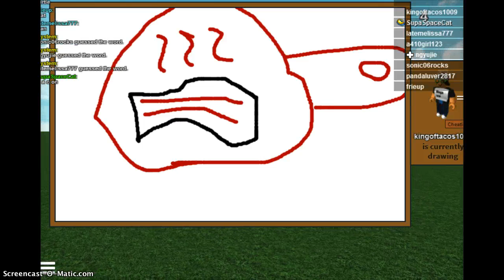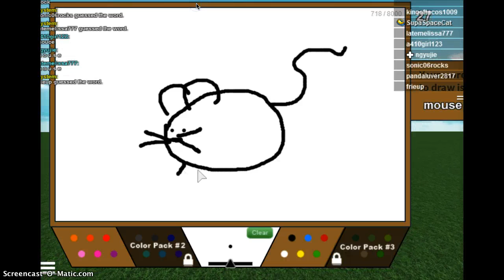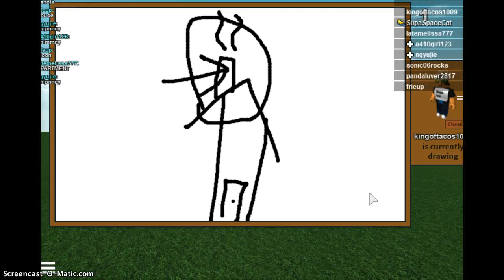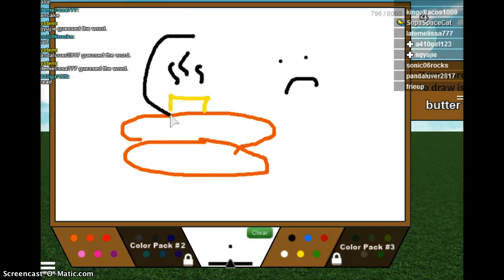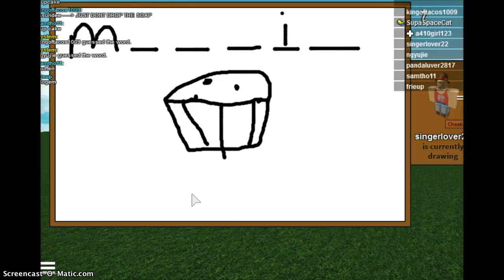DRAW IT! ROBLOX Alice Video!!!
Post down Below What Games You'd Like Us to Do!
Have a Very Lovely Day!! :)

-JADE SCROLLS